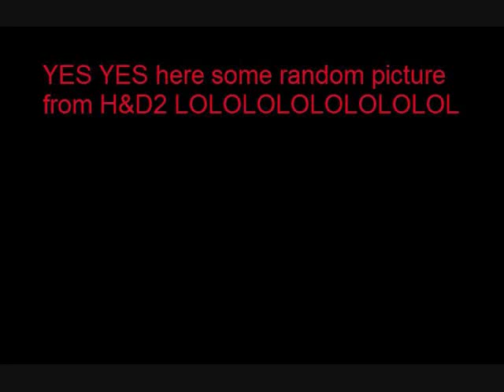Hidden & Dangerous 2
Egg and funny moments